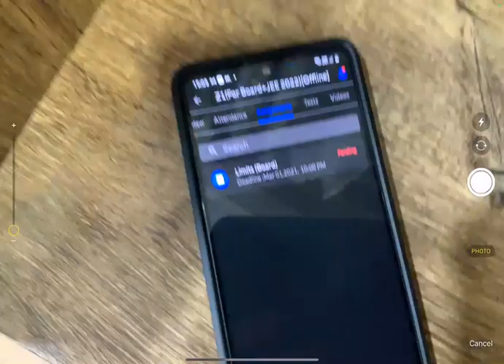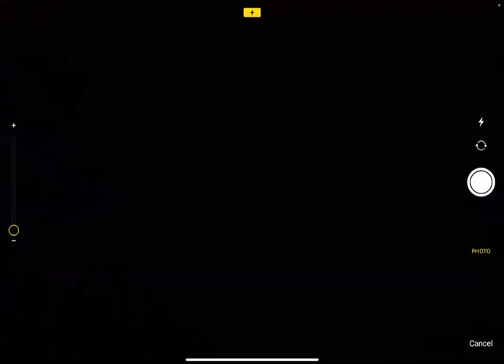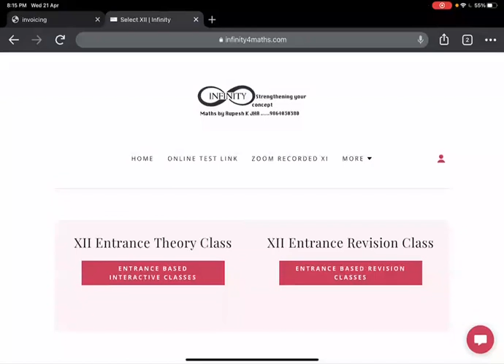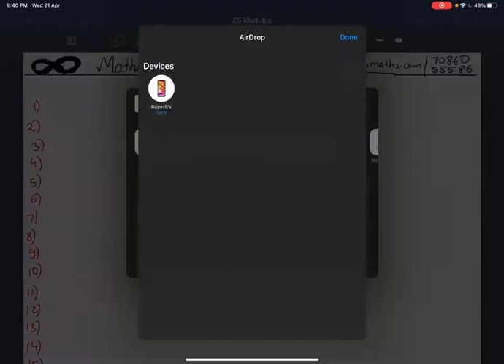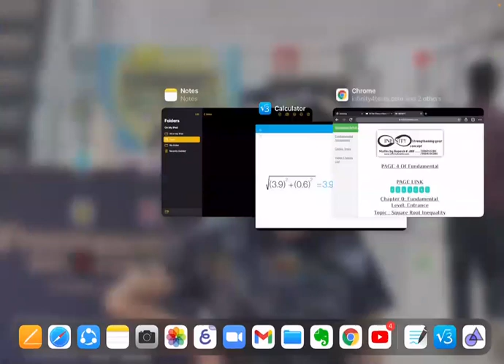21 apr Z5 modulus